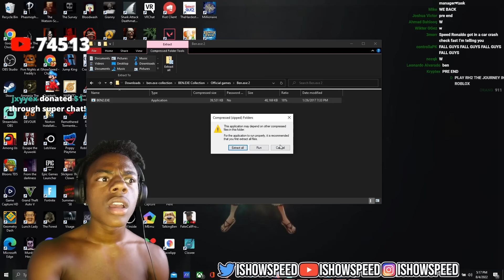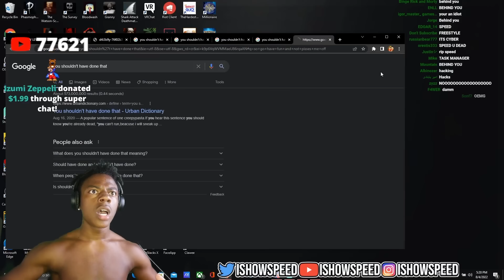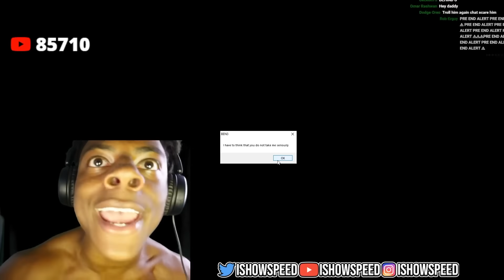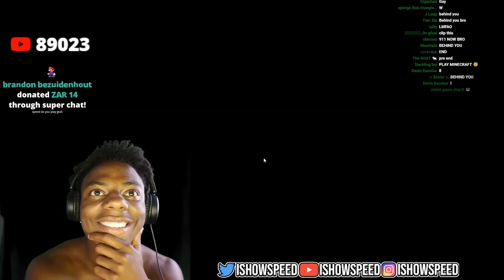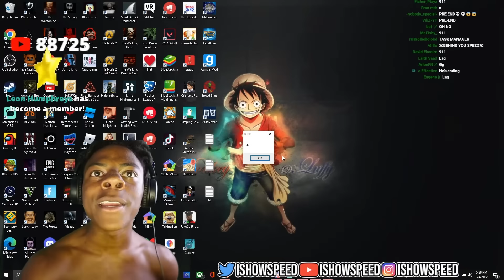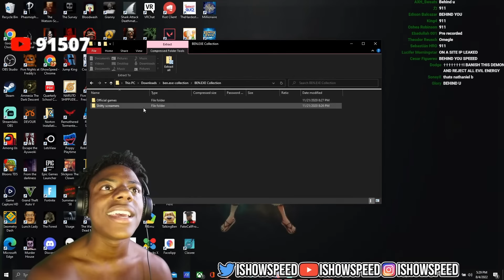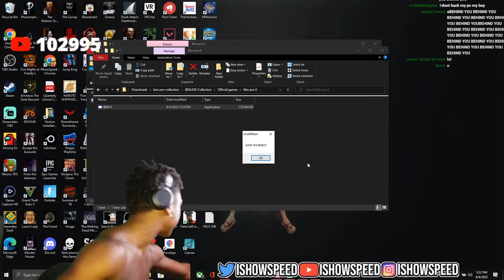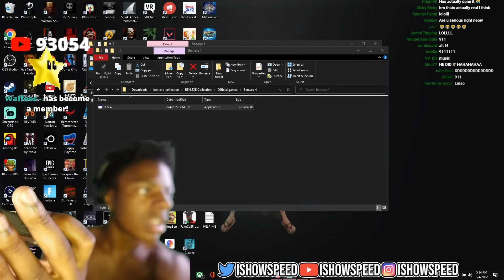iShowSpeed Installs BEN.EXE..